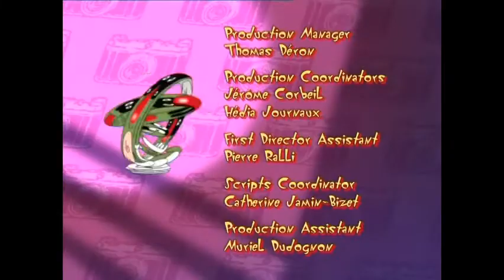Oggy and the Cockroaches - SKI BUGS (S02E06) Full Episode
Oggy accidentally comes across the letters from his first love. He immediately reads them with nostalgia, spied upon by the three smart roaches in the shadows.  Always on the lookout for a silly joke, Joey passes as the beloved…